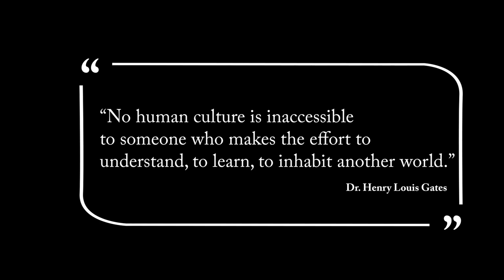Dr Henry Louis Gates ASU Gammage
Habari goes on location ASU Gammage Theatre to see Henry Louis Gates from PBS HIT SHOW Finding Your Roots